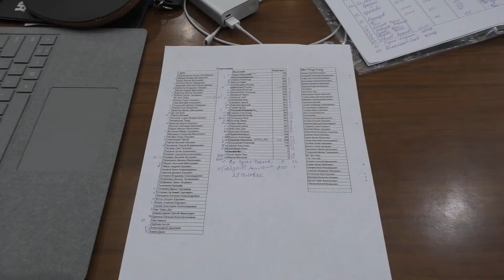Вступление к Открытому турниру по настольному теннису ИТМО Санкт-Петербург 16.03.19